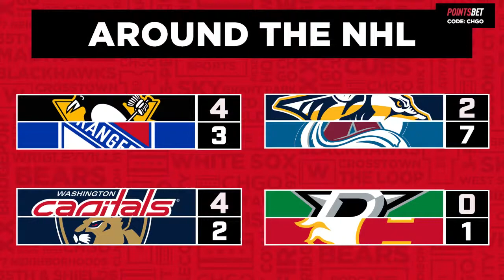Joseph Zakrewski Previews Rockford IceHogs Playoff Run | CHGO Blackhawks Live Show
Rockford IceHogs play-by-play announcer Joseph Zakrewski joins the show to preview the upcoming Calder Cup Playoff series with the Texas Stars. Jay Zawaski and Greg Boysen tell you which future Chicago Blackhawks to keep an eye on this month on the CHGO Blackhawks Podcast.

Mobile registration in Illinois is here!

Athletic Greens is going to give you a FREE 1 year supply of immune-supporting Vitamin D AND 5 FREE travel packs with your first purchase.